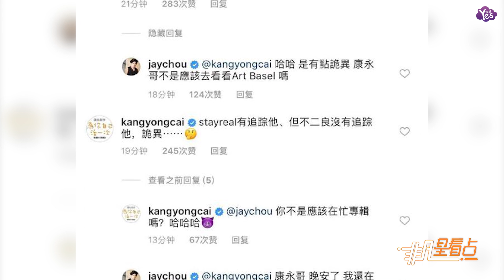【近期】周杰倫私信阿信辨“真偽” 被蔡康永催專輯秒下線！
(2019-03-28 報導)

3月28日，周杰倫在社交網站上曬出與歌手阿信的聊天記錄，詢問阿信是“真的還是假的”，結果卻被蔡康永催專輯。